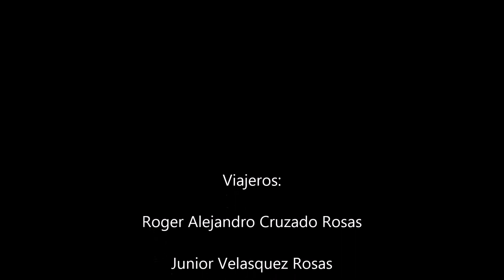Cajamarca, Peru, 2008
Viaje a Cajamarca 2008